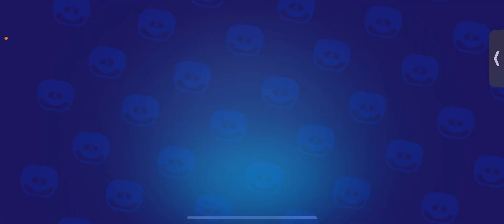Last game to 10K, will I make it?!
Getting 10,000 trophies Brawl stars. This was one my mini account lol. Idea for the will I make it part from ThatOneCarl BS.